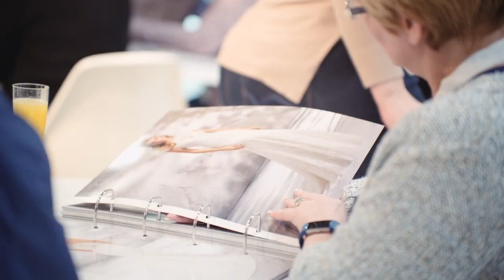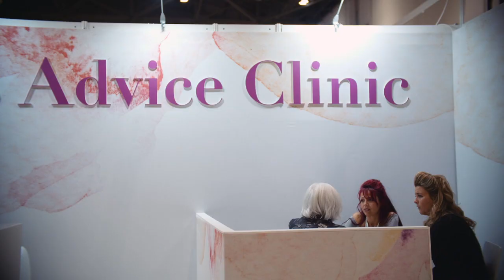London Bridal Week 2018 Highlights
See the highlights from the UK's first bridal trade super-show, London Bridal Week 2018